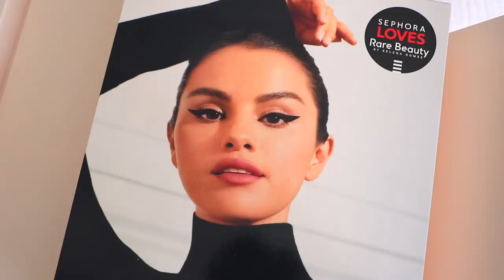Nouveauté SEPHORA : RARE Beauty ! Le crash-test qui tourne mal... 😱 Catastrophe ! 😳 | LOdoesmakeup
🥳 RÉCAP DES BONS PLANS DU MOMENT :

1. 👉🏻 -25% avec le code PM25JB sur l'e-shop de Sephora par à partir de 89€ d'achats !

✨ Les Beauty Days (-25% sur une sélection de produits) ont été lancés par

2. -25% sur le site de Lookfantastic par avec le code LFLODOES (ce code s'applique sur des centaines de produits)

🌟 Pour celles qui me demandent, mon code de parrainage est : LAURA-R11XJ
Il vous offre -5€ sur votre première commande!

3. -10% sur tout le site de YesStyle par avec le code LAURA03KZS

4. Ca y est, les archives Sézane sont en ligne par
Je vous tiendrai au courant du lancement de l'acte 2 !

5. Il y a également des ventes privilèges sur Place des Tendances actuellement (jusqu'à -50% sur pleeein de marques)

👉🏻 Vous pourrez ainsi avoir accès aux prix des produits !

✨ POUR INFO JE PORTE :
- Ce haut (taille M)

xxx
Laura